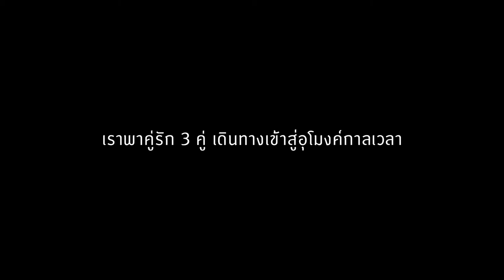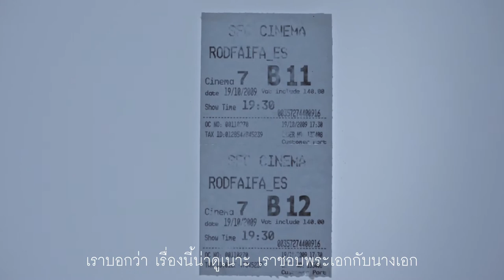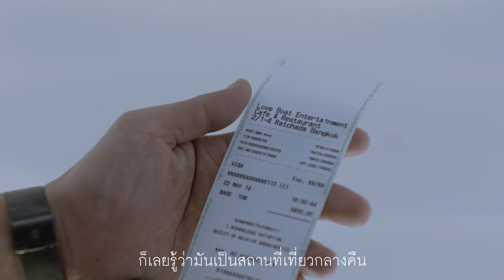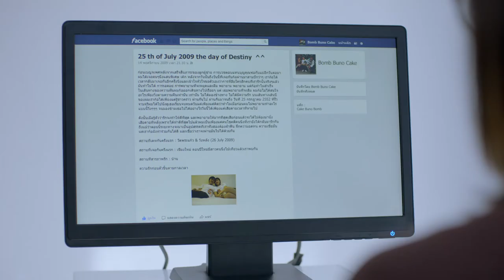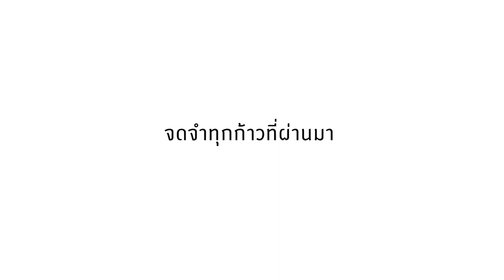cania - Walk back to love (2017, October)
Agency : *SOUR bangkok
Production Company : BEAT-ROOT production

Director : Kongdej Jaturanrasamee
Producer : Peaw Patchupan
DoP : khunmac
Production Manager : Cherry Nattanan
Editor : Toon